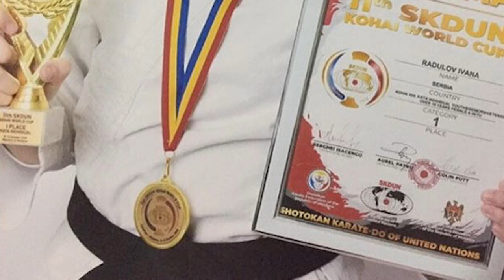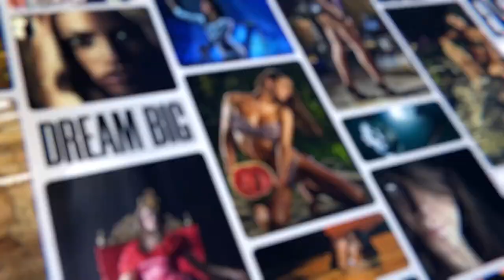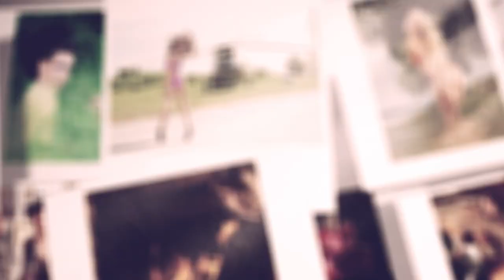3F Podcast l Photo shooting l Svetska prvakinja u karateu i 3F model Ivana Radulov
Biće nam drago saradjivati sa vama. Ukoliko želite da dobijete prvi obaveštenja kada objavimo novu emisiju ne zaboravite da subskrajbujete moj kanal i kliknete na zvonce. Hvala svima na podršci.
@Slavko Zec kanal sa više od 1250 pratilaca